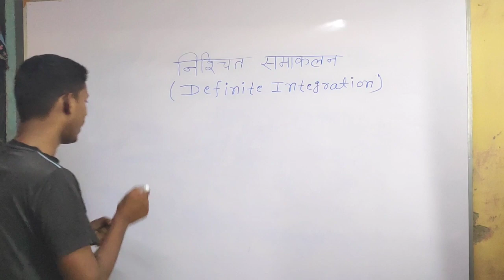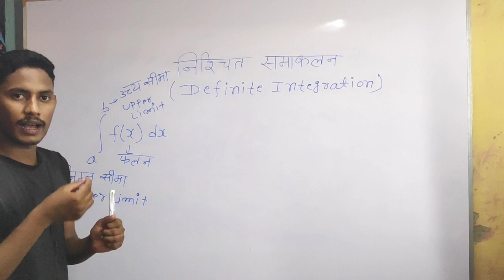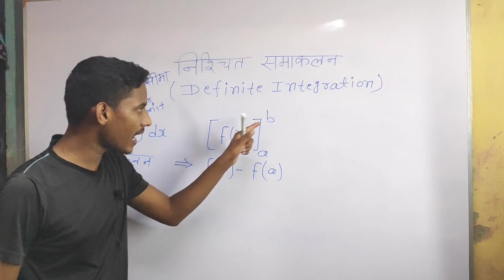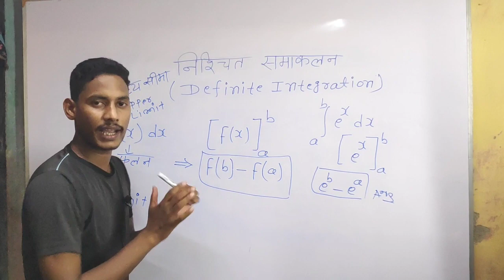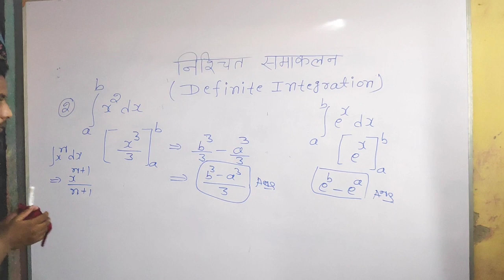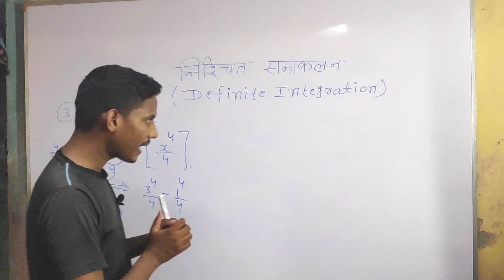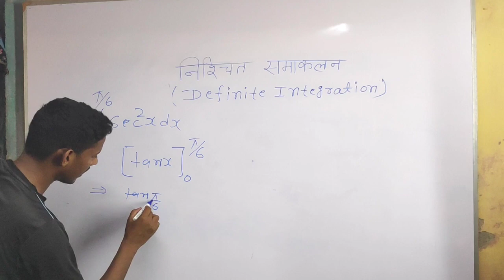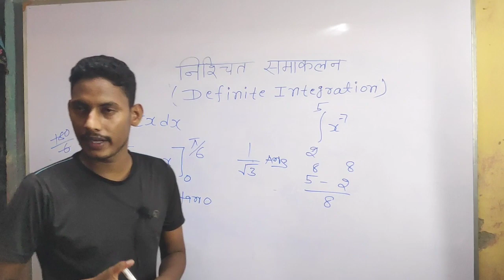15 मिनट में पुरा Concept खत्म/निश्चित समाकलन(definite integration)/definite integration class 12th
15 मिनट में पुरा Concept खत्म/निश्चित समाकलन(definite integration)/definite integration 12th

definite integration class 12
definite integration
integration
definite integral
trick 12th maths
definite integration trick
definite integration examples with solutions
definite integration short trick
nischit samakalan class 12
definite integration class 12 one shot
definite integration objective
nischit samakalan
One shot 12th math integration
integration one shot
trick 12th maths Objective Question